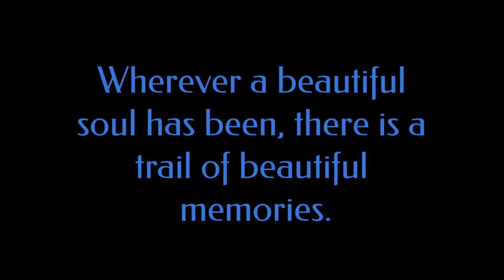In Memory Of Harold David Salsgiver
Harold David Salsgiver
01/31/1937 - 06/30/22